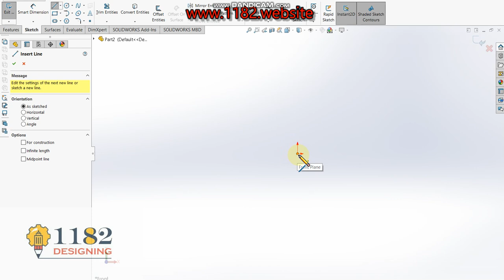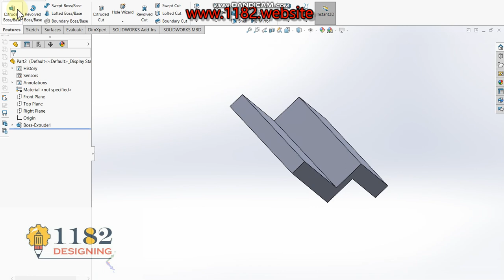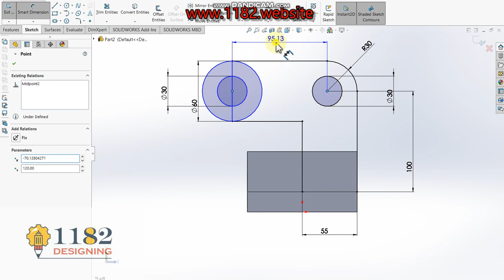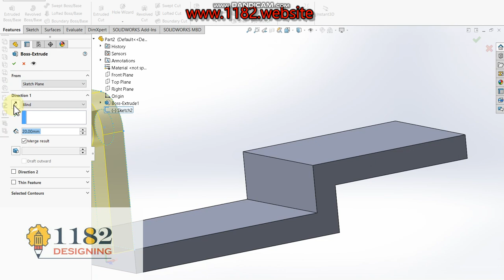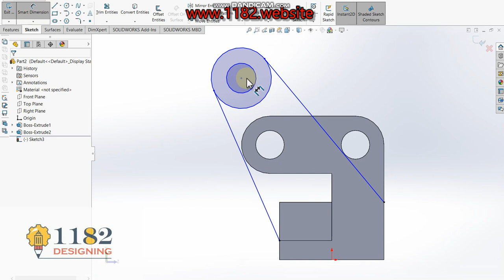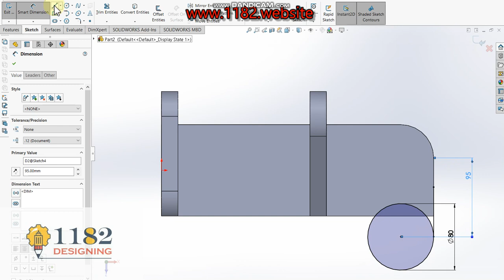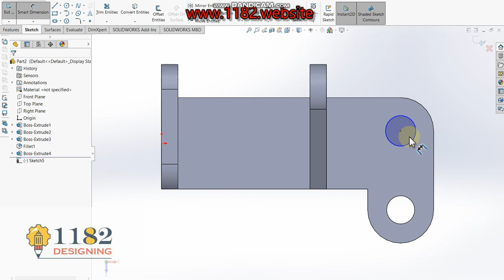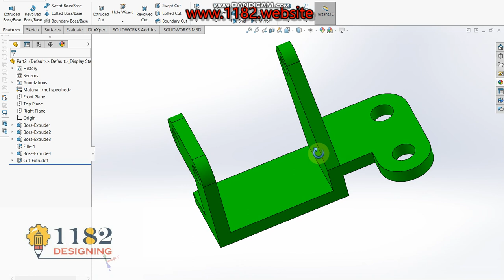CAD Tutorial - 47